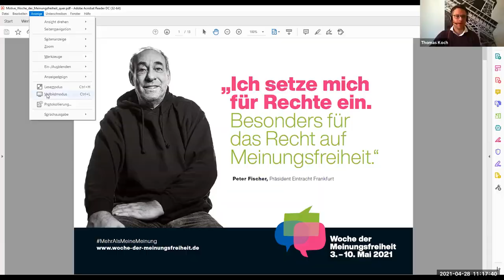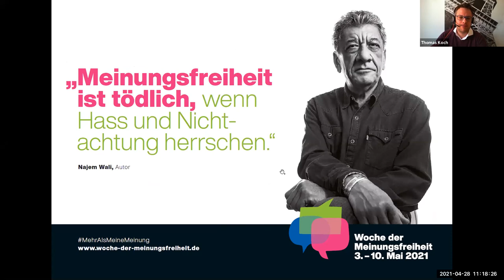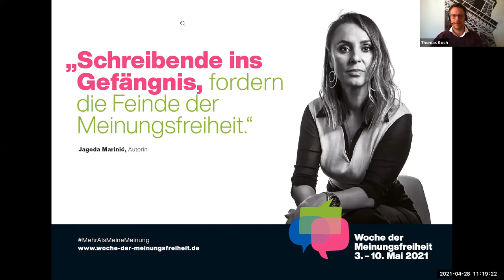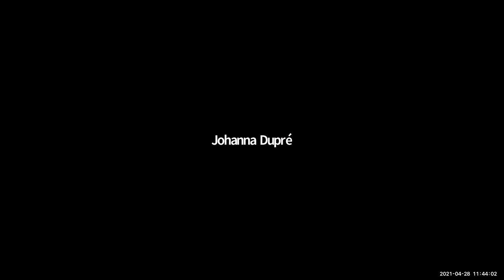Virtuelles Pressegespräch: Woche der Meinungsfreiheit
Die „Woche der Meinungsfreiheit“ stellt vom 3. bis 10. Mai 2021 die Bedeutung der Meinungsfreiheit und lebendiger Debatten für eine freie, demokratische Gesellschaft in den öffentlichen Fokus. Vom Internationalen Tag der Pressefreiheit am 3. Mai bis zum Tag der Bücherverbrennung in Deutschland am 10. Mai organsiert ein breites gesellschaftliches Bündnis unter dem Claim MehrAlsMeineMeinung bundesweit Online-Veranstaltungen, Aktionen und Kampagnen. Das Bündnis wurde vom Börsenverein des Deutschen Buchhandels initiiert und besteht aus rund 25 Organisationen und Unternehmen: von Amnesty International über das Goethe Institut und Reporter ohne Grenzen bis hin zu Eintracht Frankfurt. Inhaltliche Basis ist die „Charta der Meinungsfreiheit“, die Bürger:innen unterzeichnen können.

Podium:
- Dr. Regula Venske, Präsidentin PEN-Zentrum Deutschland
- Peter Fischer, Präsident Eintracht Frankfurt
- Alexander Skipis, Hauptgeschäftsführer Börsenverein des Deutschen Buchhandels
- Jagoda Marinić, Journalistin, Schriftstellerin, Theaterautorin

Moderation: Thomas Koch, Pressesprecher des Börsenvereins